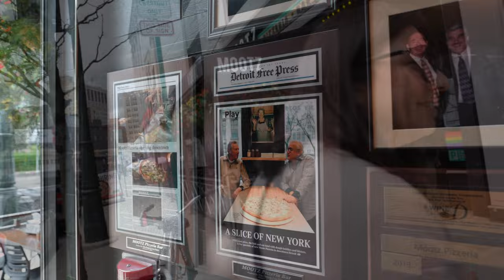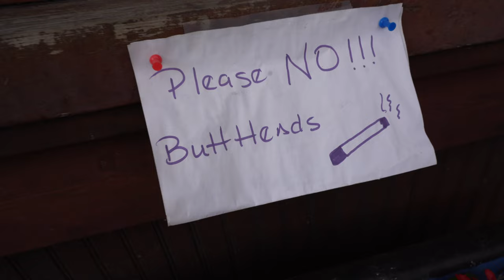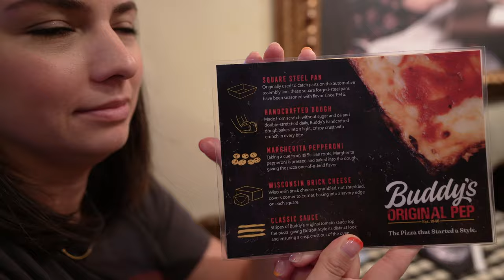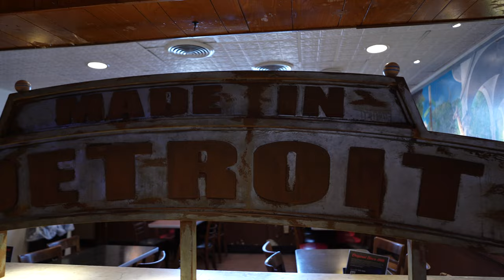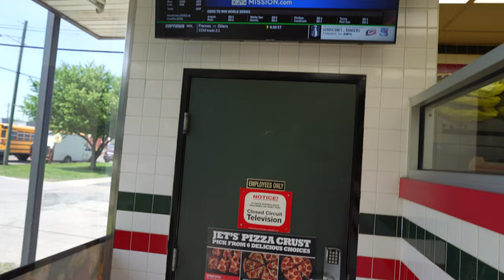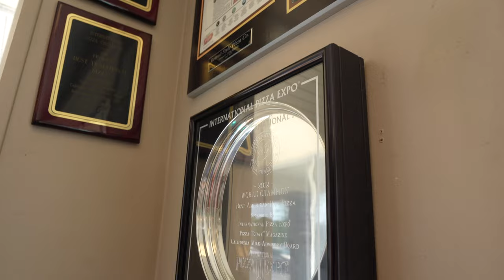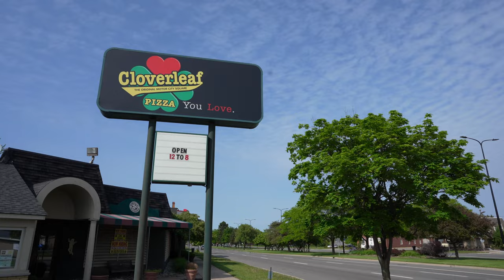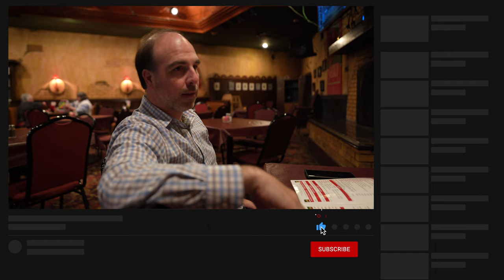Detroit Pizza Tour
In this video we are meeting up with Laura Meyer in Detroit Michigan, for a pizza tour of some of Detroits best pizzerias. We all make a version of Detroit pizza at our spots but do they stack up??? We're gonna find out a you’re coming along for the ride!
Have you ever heard of Ooni? Well if you enjoy making pizza this is a company you need to get familiar with!  @Ooni  is the go to back yard oven company but they offer so much more? We've provided this link below and if you purchase anything on this website you'll not only be taking steps to UP-ing your pizza game but you'll be supporting our channel as well.
First Stop
     Mootz Pizzeria
1230 Library st
     Niki's pizzaria
735 BEAUBIEN
     Buddy's Pizza
17125 Conant st
     Jets Pizza
22912 Ryan rd
     Detroit Style Pizza Company
28630 Harper ave
     Cloverleaf Pizza
24443 Gratiot ave

?sub_confirmation=1

00:00 Intro
02:03 Mootz
03:22 Niki's
05:13 Buddy’s
07:18 Jet's
08:31 Detroit Style Pizza Company
09:46 Cloverleaf
11:30 Outro
13:39 The End